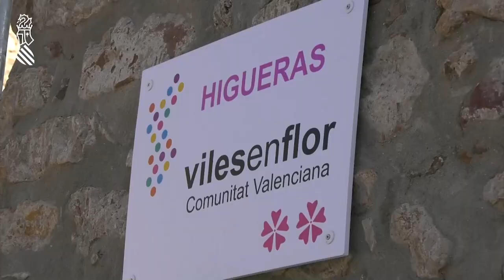200 vecinos desalojados por el incendio de Castellón pueden ya volver a casa